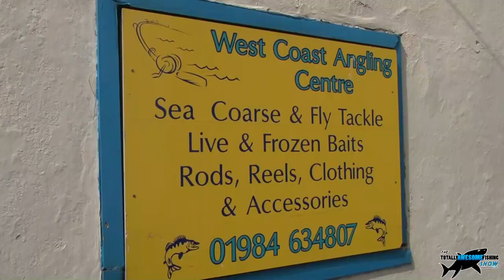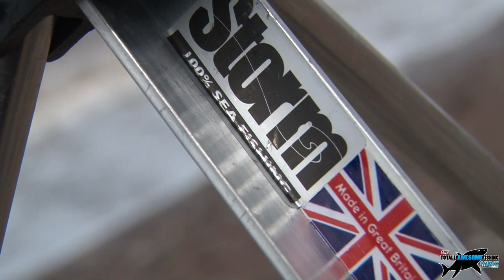Extreme Beach Fishing Tips - The Totally Awesome Fishing Show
The north coast of Somerset and the huge tidal flow of the Bristol channel, the waters are coloured. There are huge open beaches and tackle-hungry reefs, but make no mistake for this stretch of British coastline can throw up some fantastic specimens of fish. From Thornback Ray the size of a dustbin lid to 5-ft conger eels. From double-figure Bass to huge Smoothounds. Fishing with Craig Butler of West Coast tackle and friends, Graeme takes the Totally Awesome Fishing Show to a couple of superb areas, one is a beach, the other, a prehistoric "secret" mark that many will never have seen before. Fishing filmaker Graeme reckons he has the first exclusive footage of this incredible seascape. It was a journey that seemed to go on forever through rockpools and over boulders, as the only time you can fish here is for a three hour period at low tide. And Graeme gets some amazing, exclusive and AWESOME footage of the best beach caster and angler Graeme has ever seen. Courtnay Creech is the man to watch if you want to see the perfect pendulum cast. Courtnay is a Smoothound master, and is a veritable fishing machine. Feast your eyes on just part of an incredible catch he took in just two-3 hour evening sessions. Almost every Hound was a double, a historic feat and TOTALLY AWESOME!

▬▬▬▬▬▬▬ SOCIAL MEDIA ▬▬▬▬▬▬▬

▬▬▬▬▬▬▬ ABOUT TAFISHING ▬▬▬▬▬▬▬

▬▬▬▬▬▬▬ TAOUTDOORS ▬▬▬▬▬▬▬